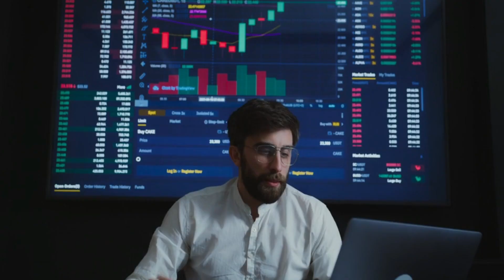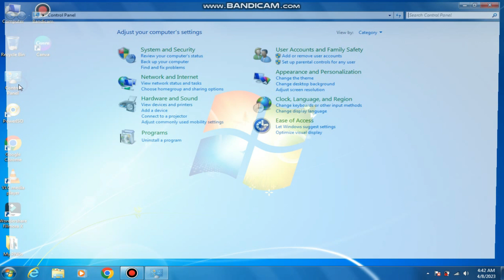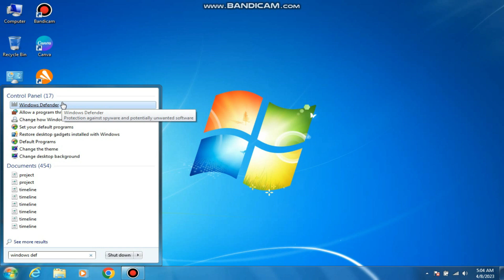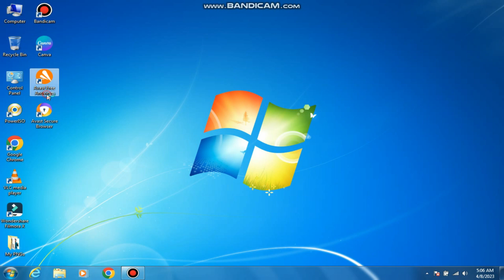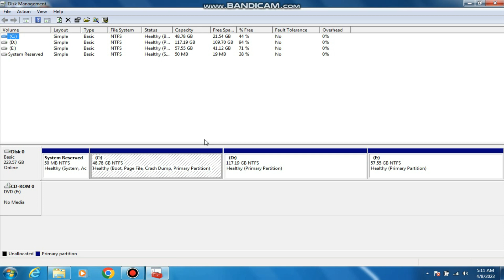How to Make Windows 7 Faster ! make your windows 7 SUPER FAST 🚀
How to Make Windows 7 Faster , Dosto Aaj ke is video me maine aaplog ko kuch Steps btai hain jisse ki aapke laptop ki speed pahle se bahut fast ho jaygi agar aapke laptop me windows 7 install hai to agar video pasand aay to

:::::::::::::::::::::: Contents of video ::::::::::::::::::::::::::::
00:00 - Intro
00:30 - Step 1
01:45 - Step 2
02:32 - Step 3
03:54 - Step 4
04:35 - Step 5 (Most Important)
05:08 - Outro

About : Technical Baate is a YouTube Channel, where you will find Awesome Technologies Videos in Hindi.